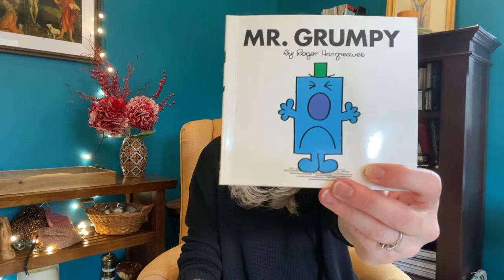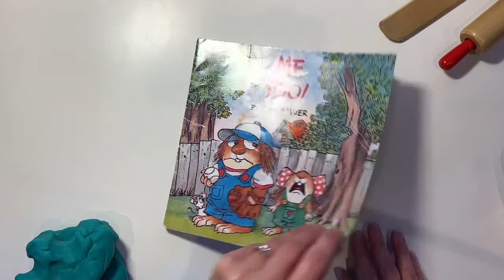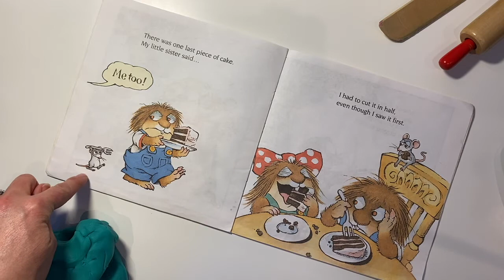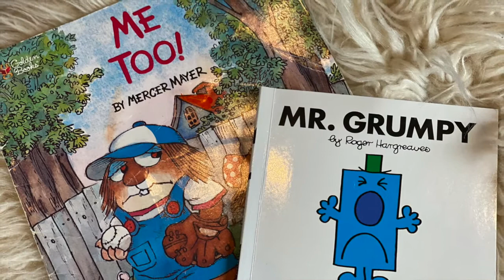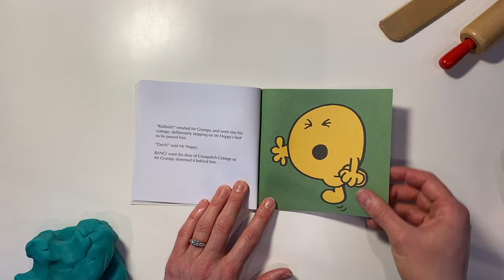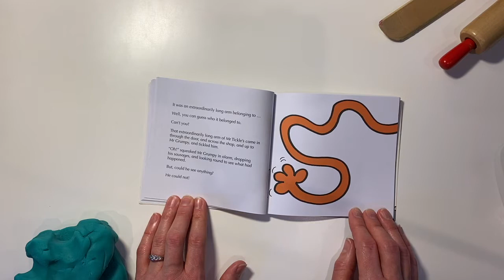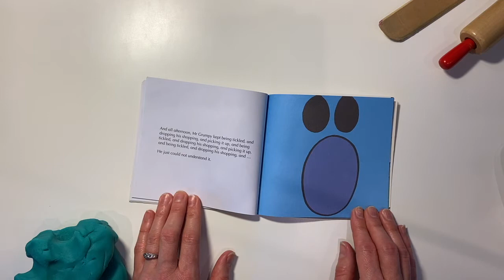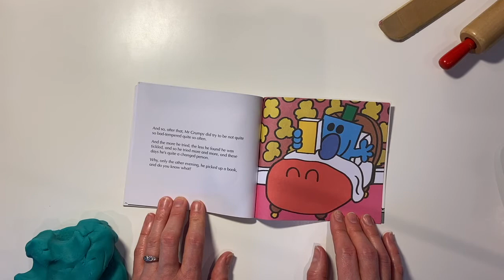What to do with the mad you feel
Learn about what to do with the mad that you feel!  Join teacher Summer and some special guests as they explore the strong feeling of anger...what are some good ways to express our anger?  Hear stories from the Little Critter and Mr. Men book series and then pull out the playdough to create Mr. Grumpy together with a little lesson on shapes thrown in for good measure!